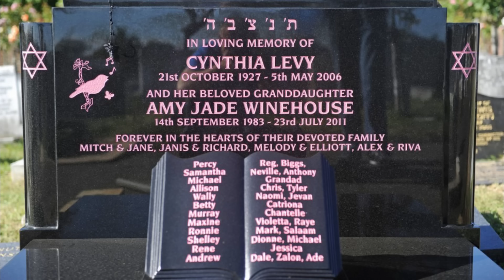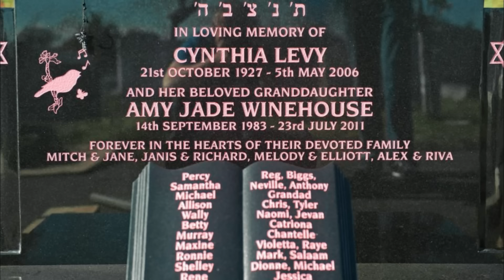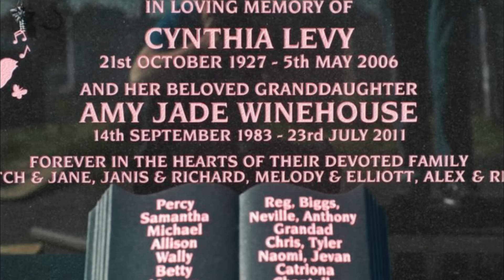Segundo o pai de Amy, o espírito da filha aparece sempre para a família.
Os Fantasmas de Amy Winehouse! Segundo o pai de Amy, o espírito da filha aparece sempre para a família. Será?
Alguns romances que Amy teve, afirmam que ja a viram após sua partida.

💥Junte-se ao Nosso Grupo de Membros e Tenha Acesso a Emojis Personalizados, E-books, Vídeos Exclusivos e Muito Mais!💥

🥰💥Você é fã do nosso conteúdo? Gostaria de ter acesso exclusivo a ainda mais conteúdo incrível? Junte-se ao nosso grupo de membros agora e tenha acesso a emojis personalizados, e-books, vídeos exclusivos e muito mais!

Como membro do nosso grupo, você receberá acesso prioritário a todos os nossos vídeos exclusivos, e-books detalhados e outros conteúdos premium. Além disso, você terá acesso a emojis personalizados que somente os membros têm permissão para usar em nossos canais sociais.

Nossos membros têm acesso exclusivo aos bastidores de nosso processo criativo, recebem atualizações em primeira mão sobre nossos próximos projetos e têm a oportunidade de interagir diretamente com nossa equipe.

Se você é um fã dedicado de nosso conteúdo e deseja ter acesso a ainda mais conteúdo exclusivo, junte-se ao nosso grupo de membros agora! Com uma assinatura mensal acessível, você terá acesso a todo o conteúdo exclusivo que só membros têm acesso. Então, por que esperar? Junte-se ao nosso grupo agora e faça parte da nossa comunidade exclusiva de fãs!